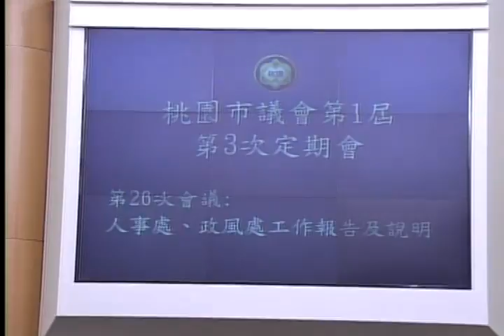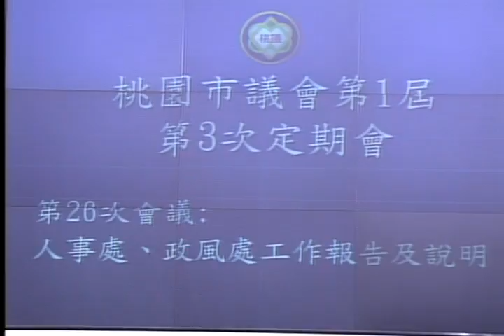桃園市議會 20160425 【議會演哪齣？】